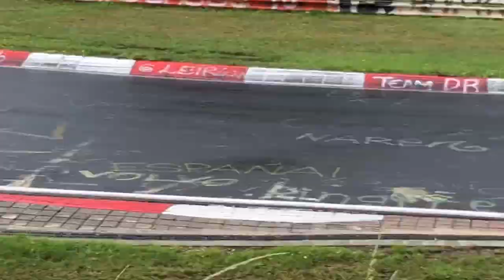18/08/2019 Nürburgring Nordschleife Touristenfahrten | Highlights, Drifts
18/08/2019 Nürburgring Nordschleife Touristenfahrten | Highlights, Drifts